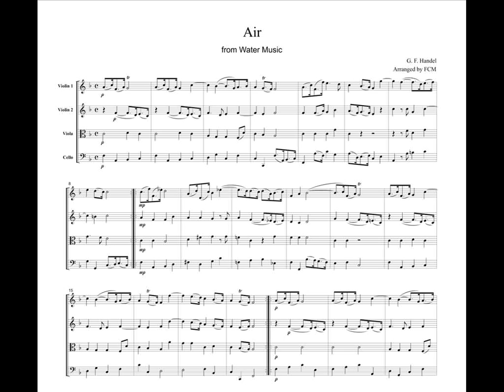Handel Aria from Water Music, for string quartet, CH105